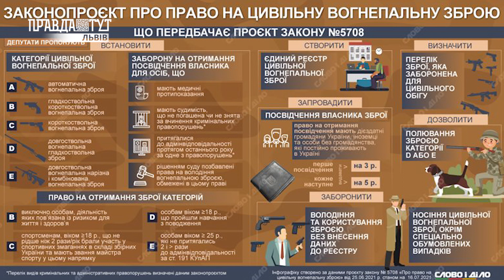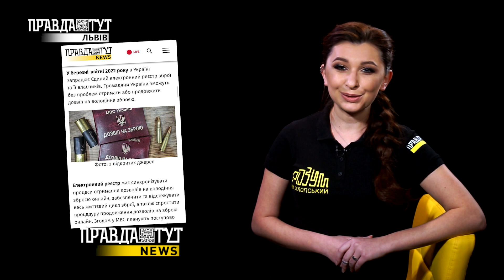Легалізація зброї: чи готова Україна до прийняття закону?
Україна - єдина держава в Європі, яка не має збройового законодавства. Тобто в країні, де вже 8 років триває війна, немає закону про зброю. А тим часом на руках у людей є орієнтовно 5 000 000 одиниць зброї!